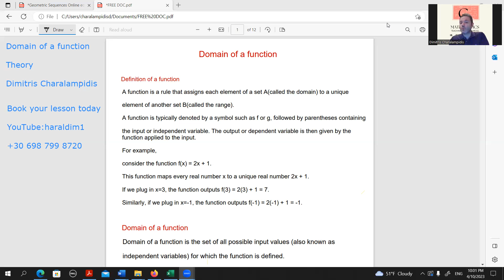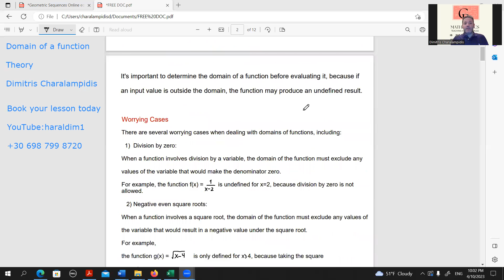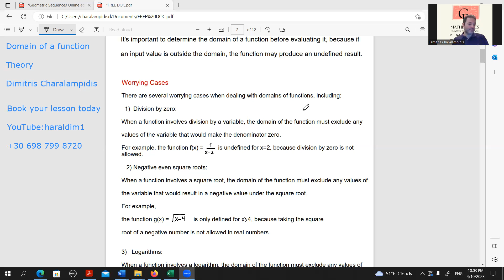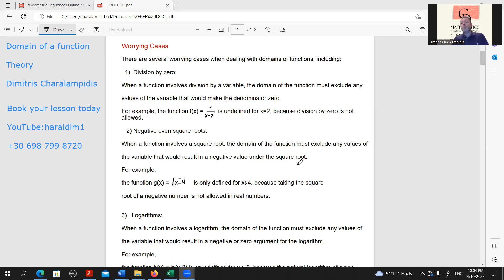Domain of a function in greek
Σε αυτό το βίντεο εξηγώ την έννοια του domain of a function.